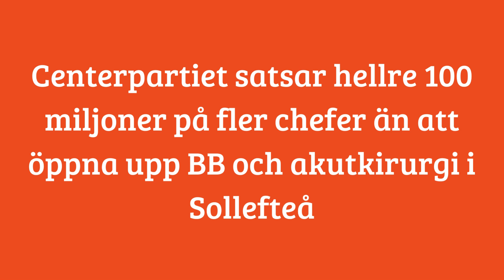Pia Lundin pratar om E&Y utredning om Sollefteå sjukhus